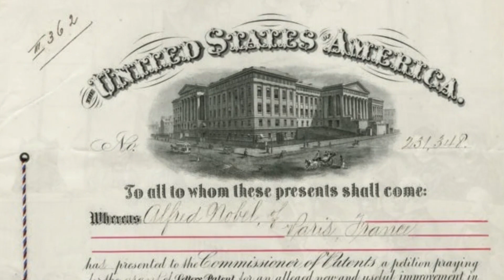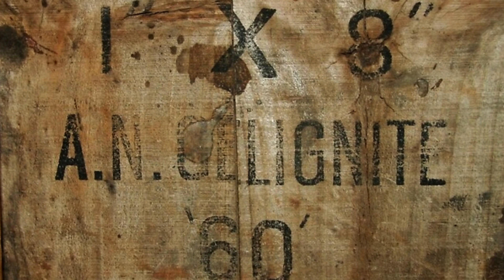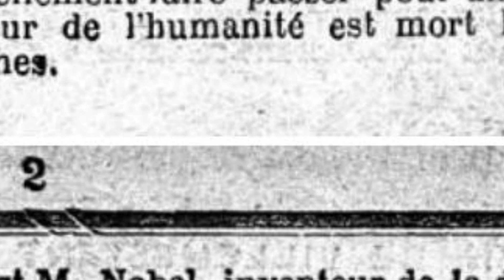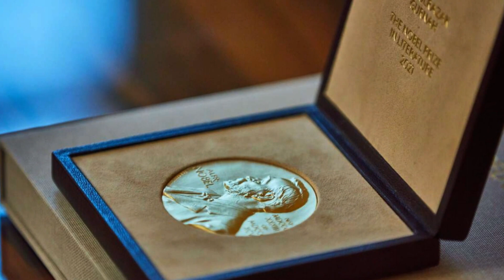Ep.2 - Alfred Nobel, un inventor con remordimentos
Resumen de la vida del inventor, científico y filántropo Alfred Nobel